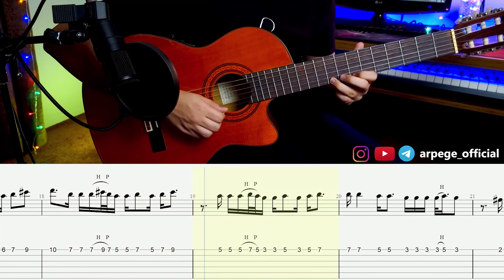آموزش گیتار آهنگ اگه یه روز فرامرز اصلانی